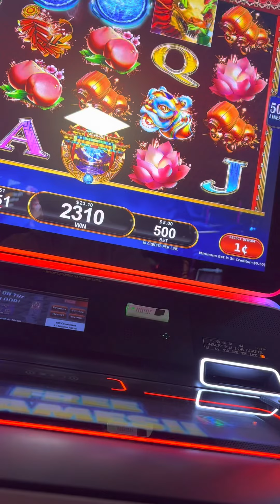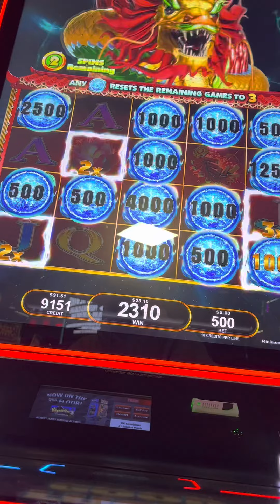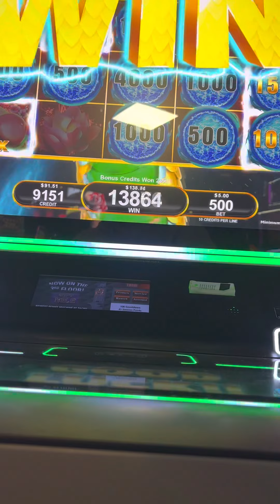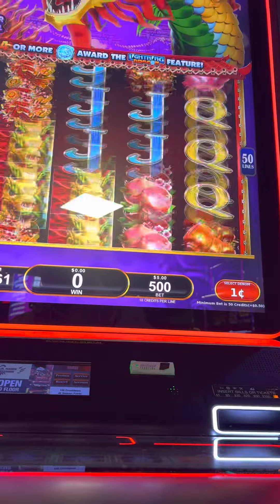Lightning dragon bonus